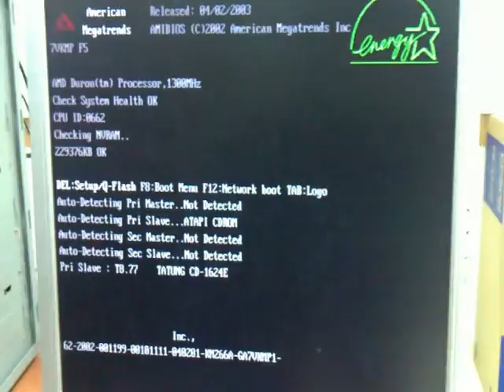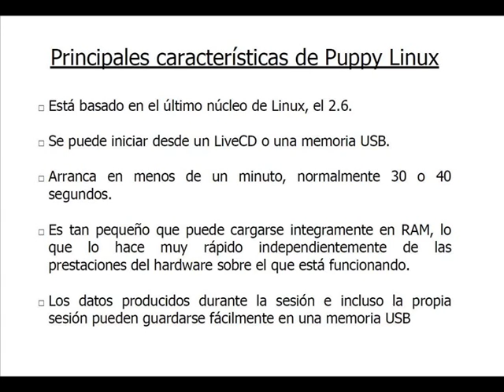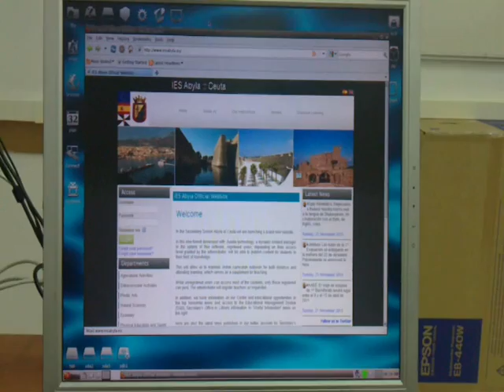Software Libre como vía para el Desarrollo Sostenible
Actividad propuesta por el Dpto. Informática del IES Abyla (Ceuta - España) como parte del Proyecto Comenius: "Soluciones Sostenibles".